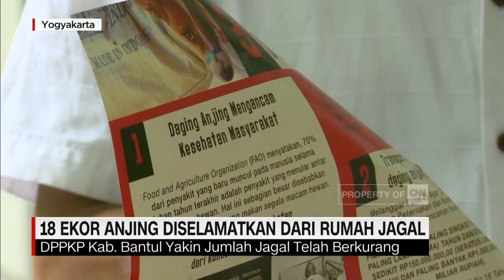18 Ekor Anjing Diselamatkan dari Rumah Jagal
Komunitas pecinta hewan, berhasil menyelamatkan belasan ekor anjing, dari sebuah rumah jagal di Bantul, Yogyakarta.
Terbungkus karung, anjing-anjing ini tadinya akan dipotong untuk diambil dagingnya.